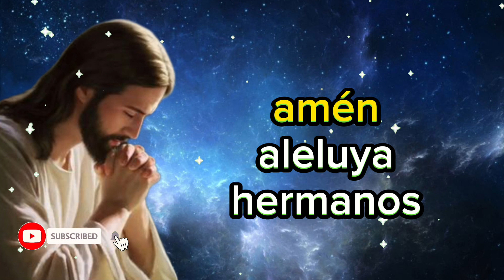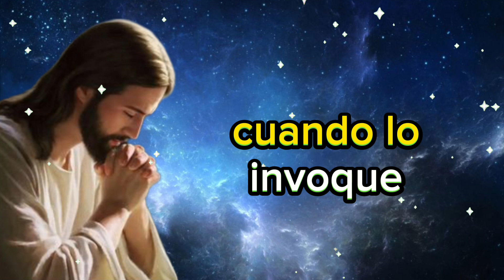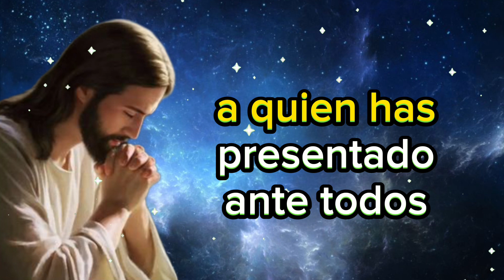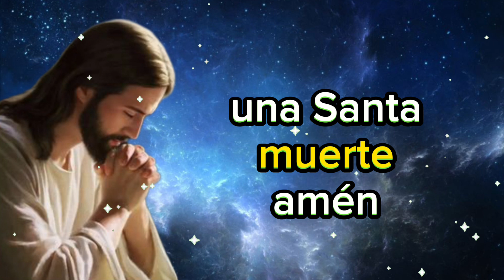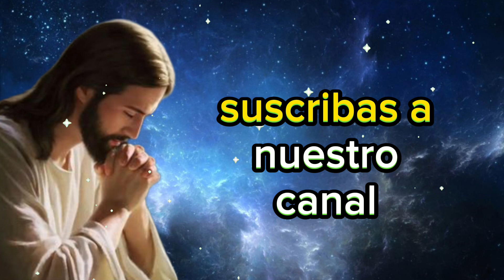Oración de la noche Sábado 19 de Agosto ✅ 3 minutos con Jesús